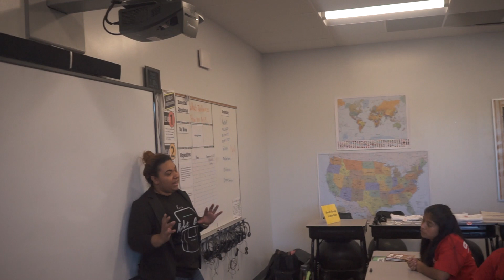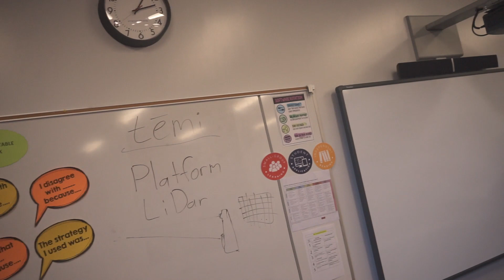Teaching a Class of Ninth Graders about Robots | temi TV Ep. 1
We took a day trip over to the Ninth Grade Academy in Trenton, NJ where we hand-delivered a temi robot and taught a class of Ninth Graders about robots, professional development, and future technologies. It was an incredible day filled with wonder, curiosity, and really great questions.

The future is looking bright!